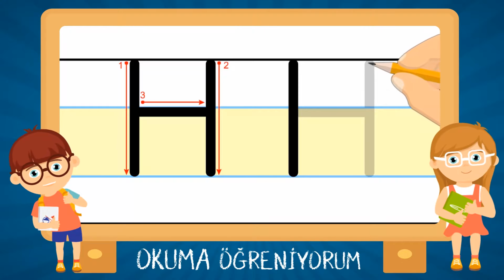H Sesi Seslendirme ve Yazma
ERN STUDIO Kanalımıza Hoş Geldiniz.
Milli Eğitim Bakanlığı ile uyumlu Yeni Dik Temel Harfler –
1.sınıf harflerin yazılış yönleri, harflerin hissettirilmesi, harflerin seslendirilmesi, harflerin hece birleştirmeleri videolarımızı beğenmeyi ve olumlu olumsuz görüşlerinizi yorum olarak yazmayı unutmayın.

1.Ses grubu : ELAKİN,
2. Ses grubu : OMUTÜY,
3. Ses grubu : ÖRIDSB,
4. Ses grubu : ZÇGŞCP,
5. Ses grubu : HVĞFJ